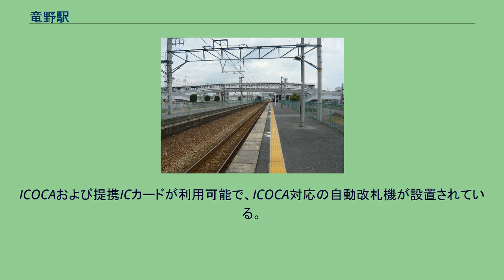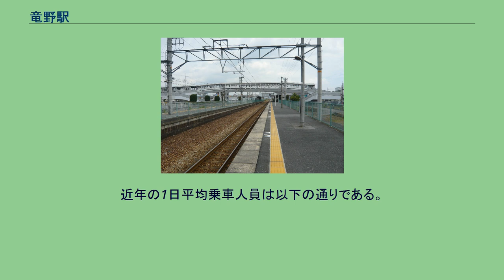竜野駅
ホーム 竜野駅（たつのえき）は、兵庫県たつの市揖保川町黍田（きびた）にある、西日本旅客鉄道（JR西日本）山陽本線の駅である。
「竜野」という駅名だが、たつの市の中心となる旧龍野市中心部から約5km離れており、旧山陽道の正條宿に近い地に位置している。
そのため開業当時は、当駅から龍野の城下町までを結ぶ、約5kmの龍野鉄道の敷設計画があったが、実現には至らなかった。
JTB時刻表におけるたつの市の代表駅は当駅ではなく、旧龍野市の中心駅であった姫新線の本竜野駅のままとなっている。
当駅からたつの市中心部へは、たつの市コミュニティバスで揖保川沿いに北上することとなる。
1889年（明治22年）11月1日 に、山陽鉄道が姫路駅から延伸した際に開業。
しかしながら、揖保川を渡る鉄橋の工事が大幅に遅れていたため、川の東側に仮駅を設置し、営業開始。
翌年に有年駅まで路線が延伸されると同時に、現在の場所へ移転した。
駅名は1890年（明治23年）に山陽鉄道の駅として開業して以来「竜野」であるが、戦後は長らく旧龍野市ではなく隣町の揖保郡揖保川町に属していた。
2005年（平成17年）10月1日に旧龍野市・揖保川町など1市3町が合併して、たつの市となり、名実ともに所在自治体がはじめて「たつの」になった。
開業当時の駅名表記は「龍野」で、1958年(昭和33年)11月当時の当駅の駅名標も「龍野」と表記されていた。
書体が丸ゴシック体である事から、1954年(昭和29年)12月以降に書き替えられた物である。
時期は不明だが、本竜野駅と共に表記が「龍野」から「竜野」に変わり、龍野市とは漢字が一致しなくなった。
有効長12両編成対応の単式2面2線のプラットホームを持つ地上駅である。
JR西日本交通サービスが駅業務を受託する業務委託駅であり、みどりの窓口が設置されている。
ICOCAおよび提携ICカードが利用可能で、ICOCA対応の自動改札機が設置されている。
日中時間帯は上下ともに、普通電車が1時間に1本停車する。
2016年3月26日のダイヤ改正によって新快速の日中の運転は取りやめられ、朝晩のラッシュ時間帯のみ運行されるようになった。
2021年10月2日からは日中時間帯は上下ともに1時間あたり1本に半減した。
当駅を含む山陽本線姫路駅 - 相生駅間は、赤穂線相生駅 - 播州赤穂駅間と一体の運用となっており、日中は全列車が次の相生駅から赤穂線・播州赤穂方面に入る。
この時間帯に上郡・岡山方面に行く場合は相生駅で乗り換えが必要である。
朝晩は山陽本線経由の姫路駅 - 上郡・岡山方面間の列車が運行されるため1時間3 - 4本と多くなる。
当駅は12両編成までの乗り入れに対応しているが、赤穂線内の西相生駅・坂越駅・播州赤穂駅のホーム有効長が最大8両編成分しかなく、12両編成での乗り入れが出来なくなっている。
そのため、大阪方面と赤穂線を直通運転する朝晩の新快速は、姫路駅（朝の上り列車は網干駅）で米原寄りの編成を増解結したうえで当駅に停車している。
ただし当駅に乗り入れる列車は、上り始発と下り終電（いずれも上郡発着の普通列車）の10両編成が最長であり、定期運用で12両編成の列車が入ることはない。
「兵庫県統計書」と「たつの市統計書」によると、2020年（令和2年）度の1日平均乗車人員は1,787人である。